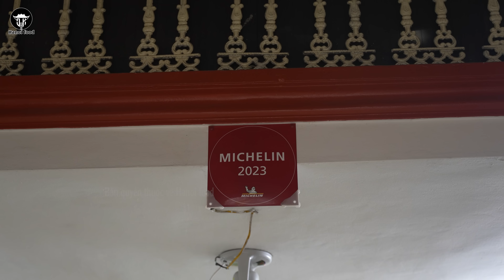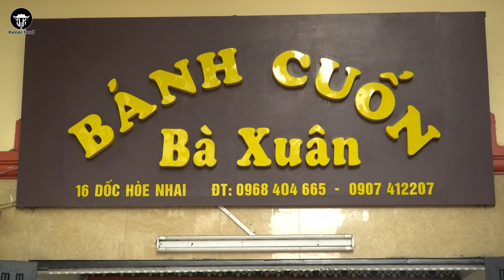BÁNH CUỐN GIA TRUYỀN 40 NĂM CỰC NGON | Chủ nhật 6 NỒI TRÁNG bánh mới kịp bán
Địa chỉ: Dốc Hàng Than - Hoàn Kiếm